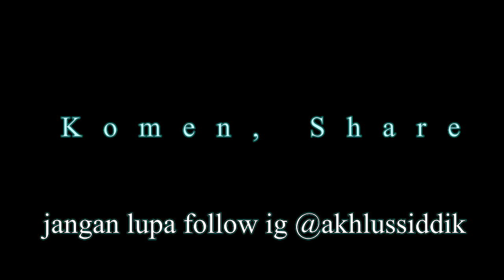Funny Moment GTA V Online! Lucu Apanya